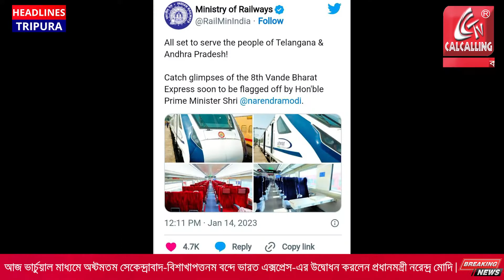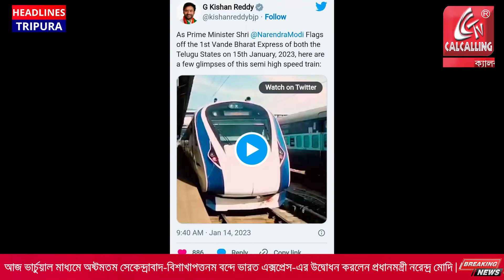অষ্টমতম 'সেকেন্দ্রাবাদ-বিশাখাপত্তনম বন্দে ভারত এক্সপ্রেস' এর উদ্বোধন করলেন প্রধানমন্ত্রী মোদি